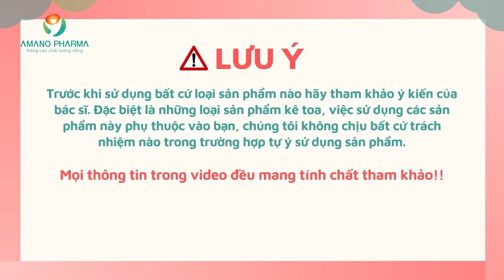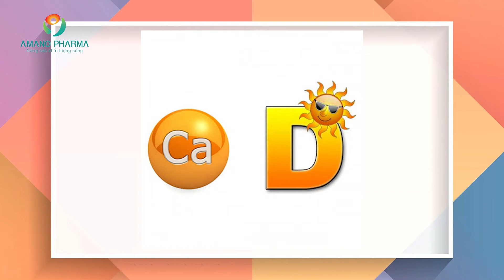Bổ sung canxi cho bé vào lúc nào trong ngày?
Buổi sáng hoặc trưa là thời điểm thích hợp nhất để uống Canxi. Các hoạt động vào ban ngày và ánh sáng mặt trời sẽ giúp cơ thể hấp thu và chuyển hóa Canxi dễ dàng hơn.
​Bạn nên uống Canxi khoảng 1 - 2 tiếng sau bữa ăn sáng hoặc trưa. Tránh uống Canxi buổi tối hoặc chiều tối vì thời điểm này sẽ hạn chế sự hấp thu Canxi, gây ứ đọng Canxi rất nguy hiểm.
Việc bổ sung canxi cần được thực hiện trước khi cho trẻ dùng vitamin D. Vì khi vitamin D tăng lên trong cơ thể, kích thích quá trình huy động canxi từ máu vào xương, trẻ có thể gặp biến chứng hạ canxi máu. Canxi hoàn toàn cần thiết bổ sung cho trẻ trong bữa ăn hàng ngày. Các thực phẩm giàu canxi, phốt pho bố mẹ nên chú ý như: tôm, cá, ngao, ốc, sữa, pho-mát,…
Trên thị trường hiện nay có rất nhiều sản phẩm bổ sung calci cho trẻ em trong đó có sản phẩm UNICAL, được sản xuất theo công nghệ của nhật bản, quy trình được kiểm tra và đánh giá nghiêm ngặt. Nguyên liệu đầu vào được tuyển chọn một cách kỹ càng, điều này khiến cho UNICAL trở thành một trong những sản phẩm được các chuyên gia y khoa tin dùng. Sản phẩm hiện đã có mặt tại các chuỗi nhà thuốc trên toàn quốc. sp này không phải là thuốc nên k có tác dụng thay thế cho thuốc chữa bệnh